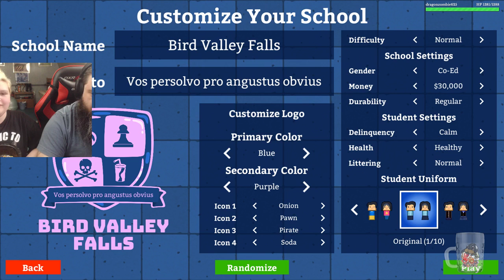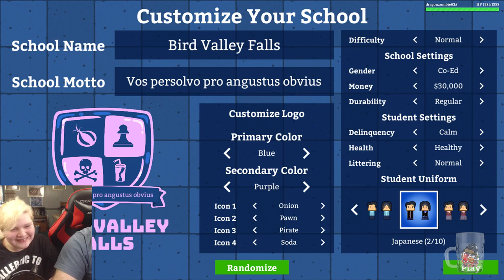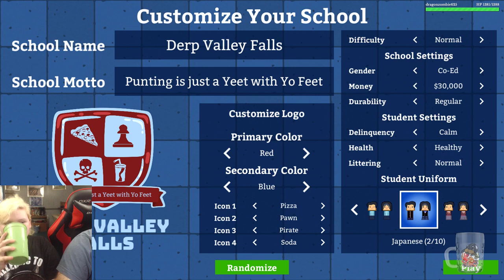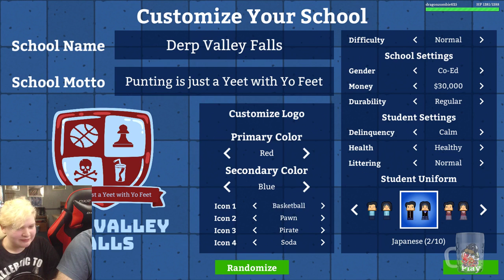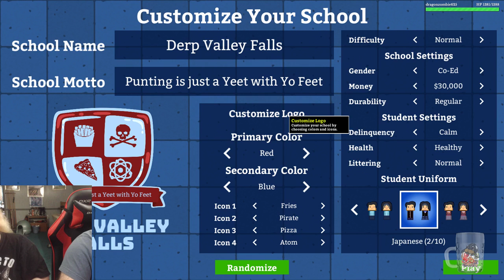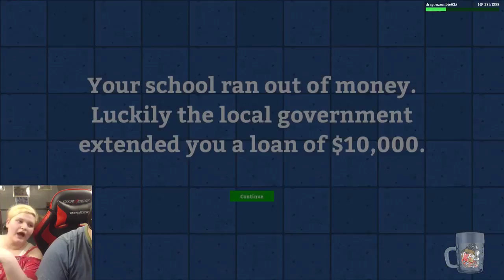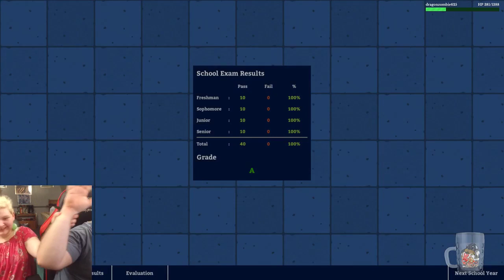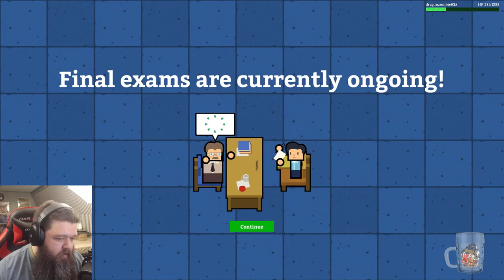Academia : School Simulator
This video was shot live during a Twitch broadcast. My daughter wanted me to play it for her birthday, and so we did. As all teenagers do, she got bored and walked away... I still had fun though.

Academia: School Simulator is just that. A game where you build a school, hire staff, teach students. All while trying not to go bankrupt.
The art style is similar to that of Prison Architect, and Rimworld. You start off with just a principal's office, and are tasked to build four classrooms for students. After that, everything you do is up to you. Do the kids get a track? Knowledge bowl? Computer lab? Every decision you do determines the reputation that your school has, and the amount of money that you can potentially bring in; or potentially fail.